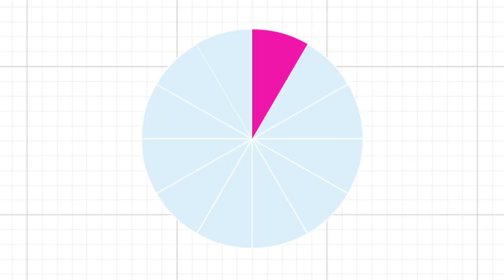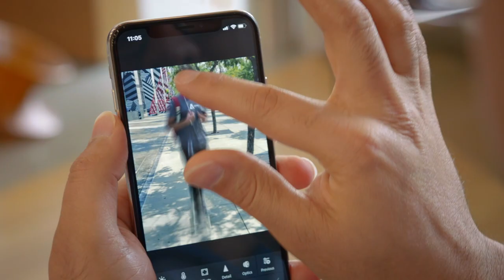Why People, purpose and pride make Adobe a Great Place to Work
Today we're proud to announce Fortune Magazine has named Adobe onto their list of 100 Best Companies to Work For! This marks the 19th year we've been honored by Fortune.

Many people ask us what makes Adobe a great place to work, and the answer is simple. It's the people you get to work with, the purpose your work provides, and the pride in Adobe's creative history.